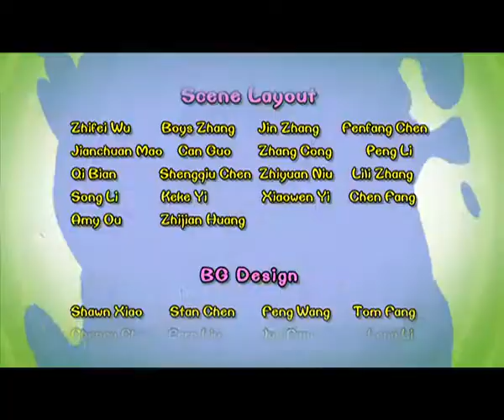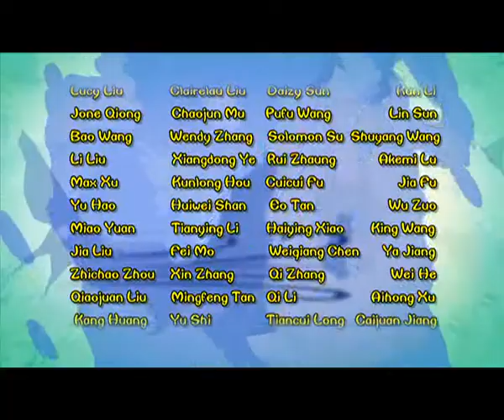Cartoon | Chicken Stew | English | 389 | Visiting A Car Factory